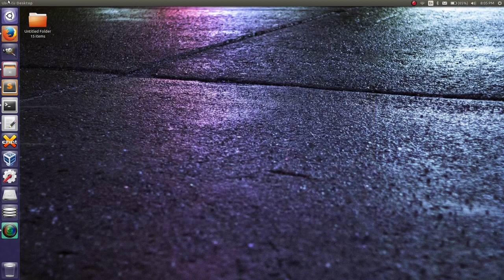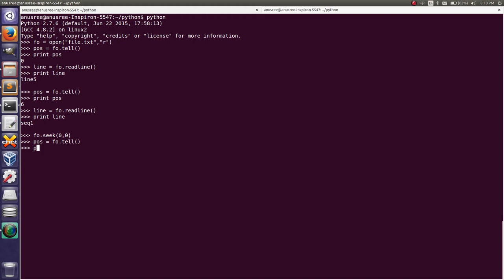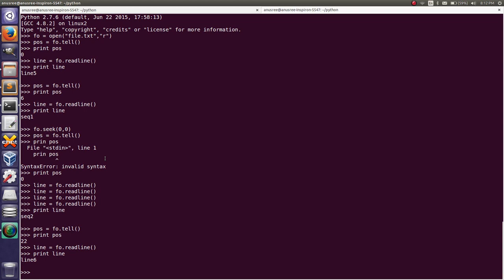Python File seek and Tell Example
Python File seek and tell.tell() returns an integer giving the file object’s current position in the file represented as number of bytes from the beginning of the file when in binary mode and an opaque number when in text mode.To change the file object’s position, use seek(offset, from_what). The position is computed from adding offset to a reference point; the reference point is selected by the from_what argument. A from_what value of 0 measures from the beginning of the file, 1 uses the current file position, and 2 uses the end of the file as the reference point. from_what can be omitted and defaults to 0, using the beginning of the file as the reference point.